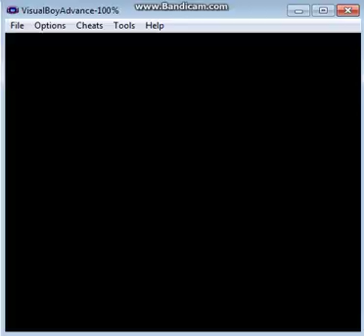Let's Play Pokemon Red We are in Viridian Forest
In VBA i can make my game faster by clicking one button
We are in Viridian Forest full of bug trainers! Except these two guys, no they are not really trainers..
Not all wild Pokemon here are bugs. Pikachu is rare here.
We found two items in this forest:
Antidote and the Poke Ball
In next video we are gonna face Brock!